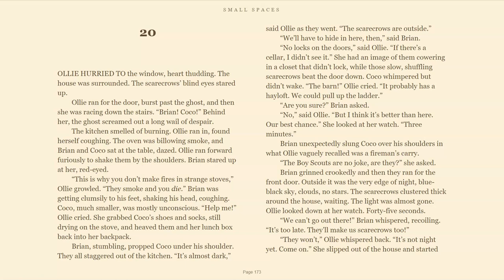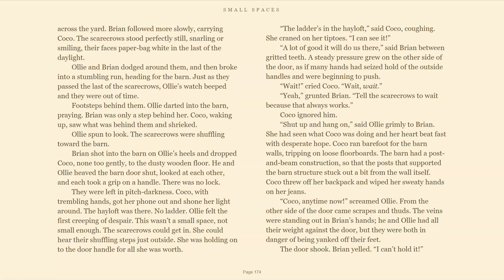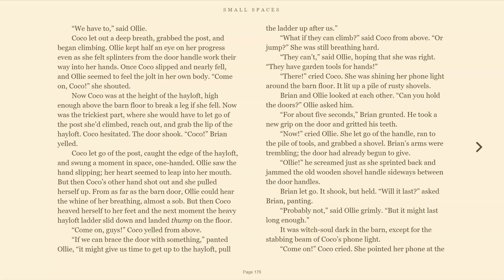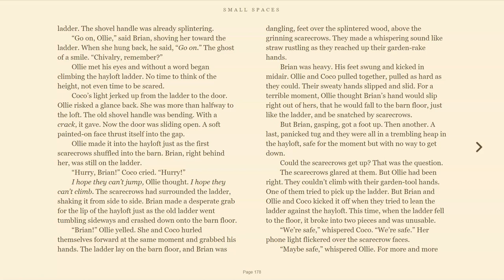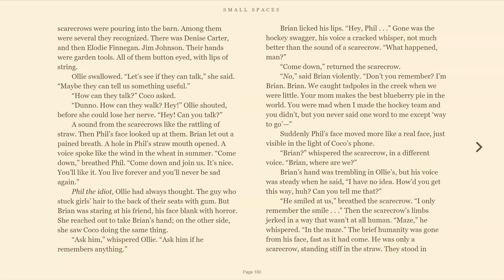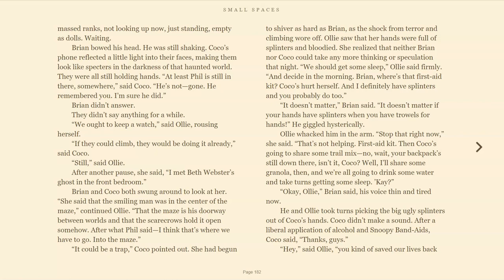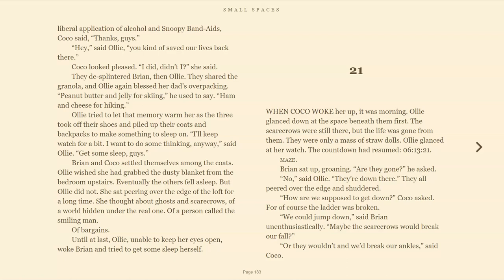Small Spaces by Katherine Arden - Chapter 20